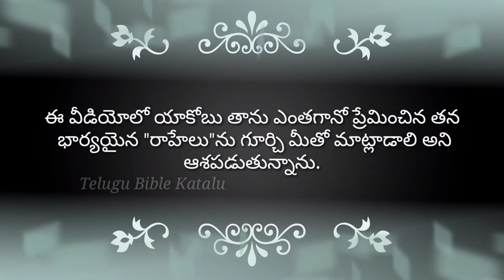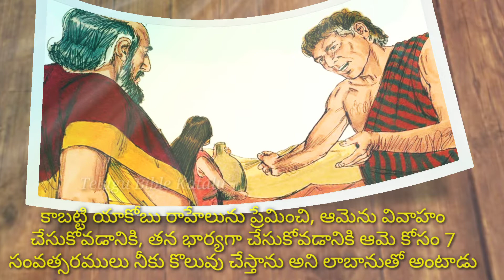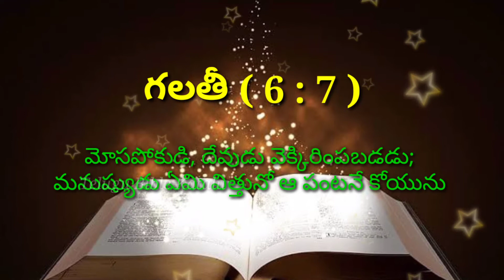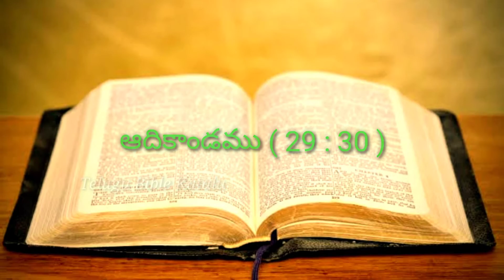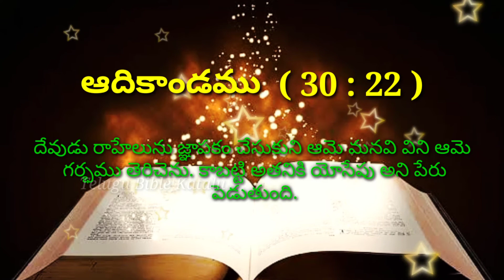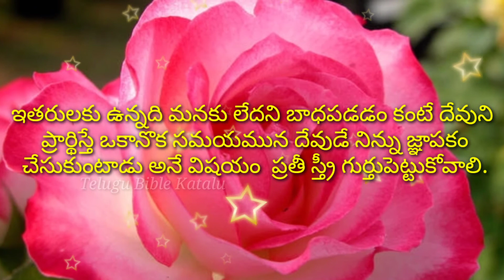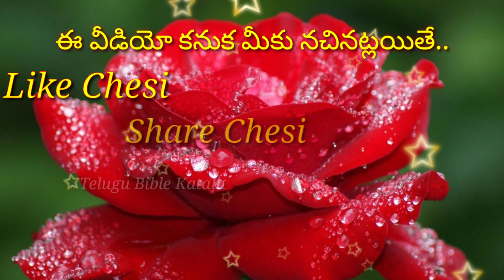యాకోబు బహుగా ప్రేమించి పెళ్ళి చేసుకున్న అందగత్తె రాహేలు గూర్చి || Telugu Bible Kathalu